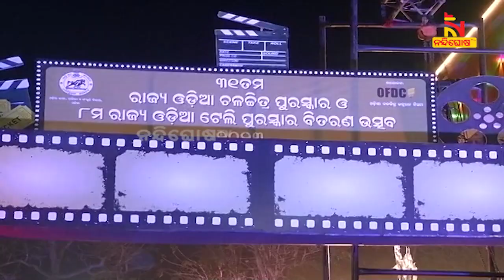State Telly Award 2020 Organised At Utkal Mandap | NandighoshaTV